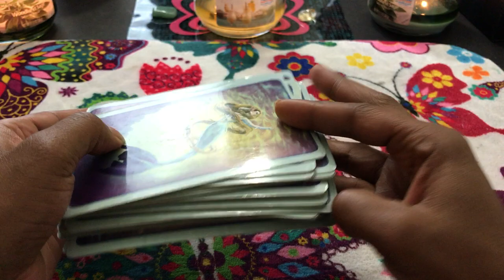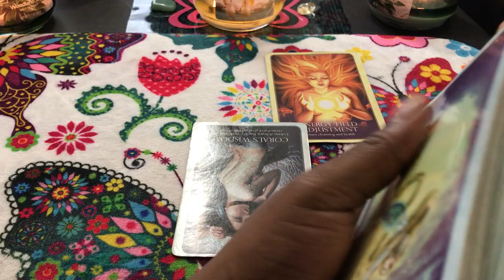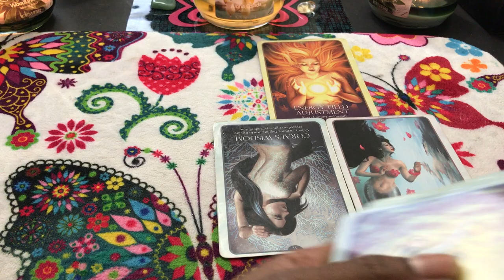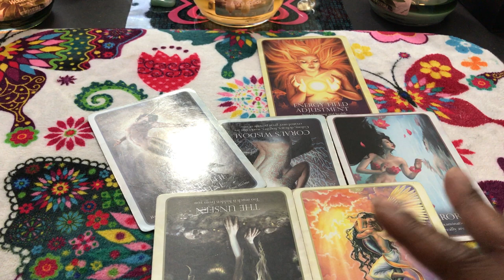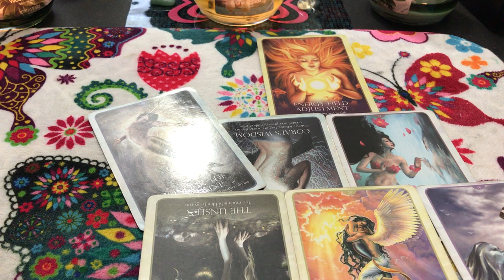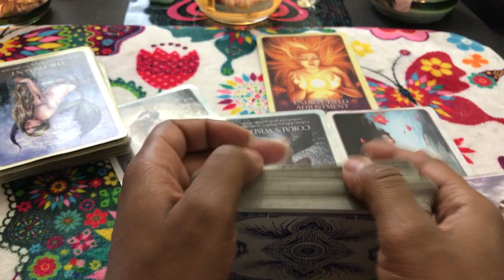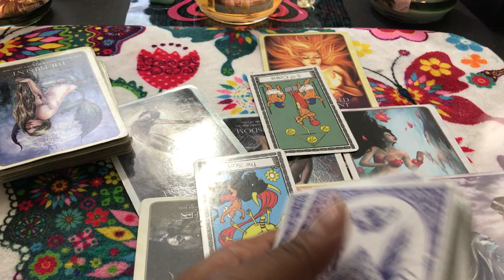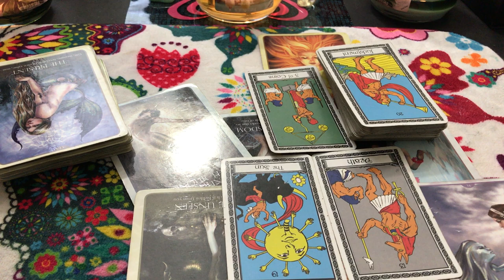🦋 (TIMELESS)) Sagittarius Love reading.Ignoring it wony make it go away. 8/14-20 TAROT TAROT